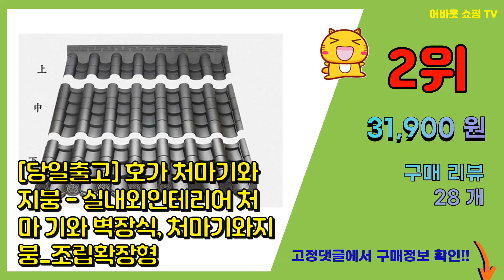기와 추천 판매순위 Top10 || 가격 평점 후기 비교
❤️❤️❤️요즘 가장 많이팔린 기와 추천❤️❤️❤️

[00:01]
10위. 화산석 돌화분 모음(31종/택1) 현무암 다육, 13-기와 수반(물 [23,900원]

[00:06]
9위. #[당일출고] 호가 처마기와지붕 / 처마 기와 벽장식 울타리장식 실내외 인테리어, 처마기와    [31,900원]

[00:11]
8위. 플라스틱 기와 기왓장 한옥 지붕 조립식 처마 장식용, 일체형 110x20 [10,900원]

[00:16]
7위. 호가 아치기와 / 1세트(20+3) 벽장식 전통소품 인테리어, 1세트 (20개+3개) [19,800원]

[00:21]
6위. 플라스틱기와 인테리어 기와 플라스틱 한옥 장식 처마 담장 전통 기왓장 조립식 용마루, 20 [10,150원]

[00:26]
5위. #[당일출고] 호가 담장기와지붕 - 실내외인테리어 기와벽장식, 담장기와   [37,900원]

[00:31]
4위. #[당일출고] 호가 처마기와지붕 - 실내외인테리어 처마 기와 벽장식, 처마기와지붕_기본형(1   [31,900원]

[00:36]
3위. 유림화훼자재상사 고기와 무늬기와 전통기와 장작가마기와 유림화훼자재 [14,350원]

[00:41]
2위. #[당일출고] 호가 처마기와지붕 - 실내외인테리어 처마 기와 벽장식, 처마기와지붕_조립확장형   [31,900원]

[00:46]
1위. #[당일출고] 호가 처마기와지붕 / 처마 기와 벽장식 울타리장식 실내외 인테리어, 단기와,    [24,900원]